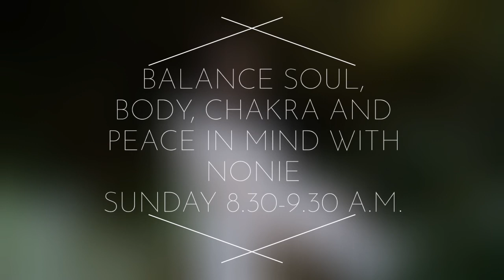Peace in Mind and balance soul, body and CHAKRAS with NoNie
Join Nonie (Wachirakanok Hopton) meditation to find peace in mind and balance soul, body and chakras. Power up self healing and concentrate on achieving your very own important goals in life.

Learn how to control the basic positions, and breathing. She will show you the technique to balance body and mind and guide you through your meditation.

Grow the power in your meditation and learn step by step to control your mind more and more.

By practicing regular meditation you will be able to use the power of your mind in your daily life and use it to heal, detox and renew your body

Date : Sunday 8 December 2019
Time : 8.30 a.m. to 9.30 a.m.